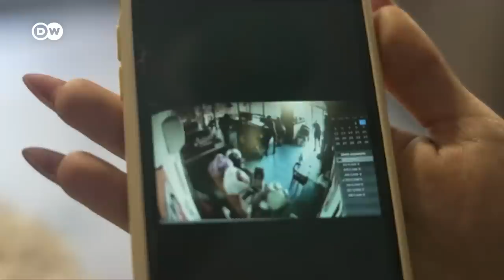IAEA heads for Ukraine nuclear plant as fears of disaster grow | DW News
Experts from the International Atomic Energy Agency are on their way to Ukraine's occupued Zaporizhzhia nuclear power plant. IAEA head Rafael Grossi says the team will visit the plant later this week. Russia and Ukraine accuse each other of artillery strikes near the site. The attacks are fueling fears of a catastrophic radiation leak. Officials say radiation levels are still normal but people living in the area are preparing for the worst.